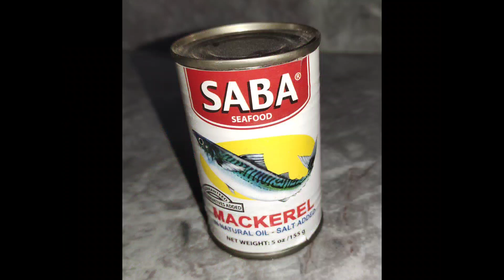Budget and easy recipe using SABA/ Mackerel/myrecipe